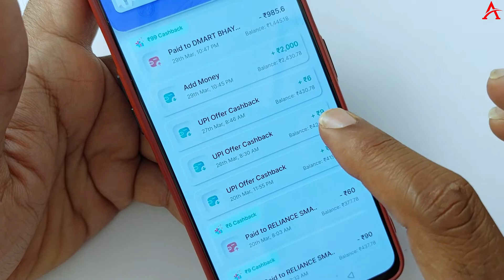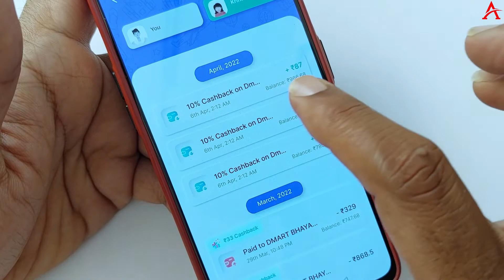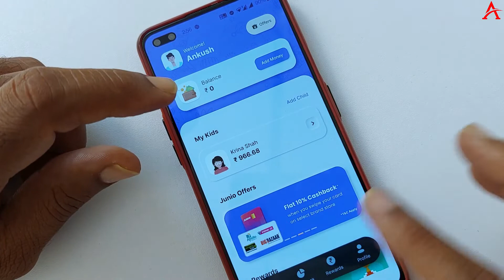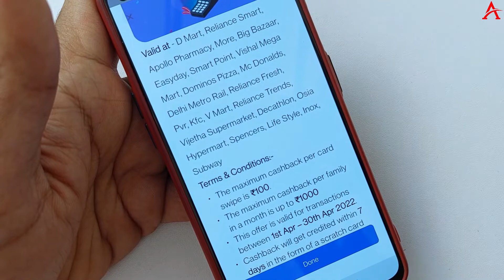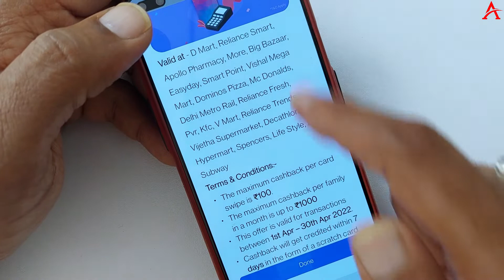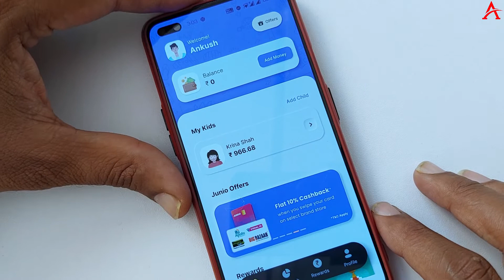Dmart discount offers | Dmart cashback trick | Jiomart cashback trick | Zomato cashback trick